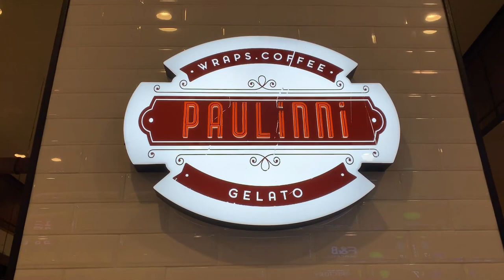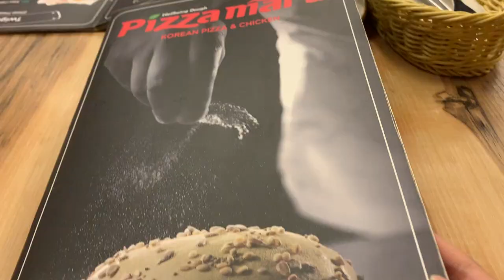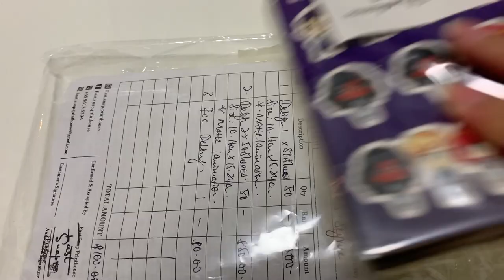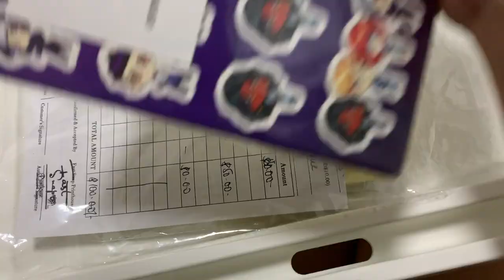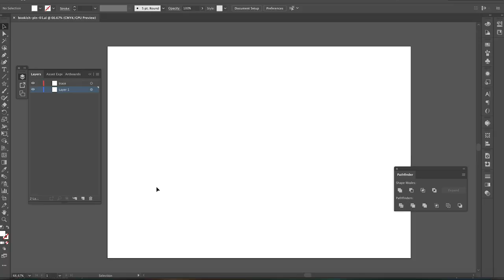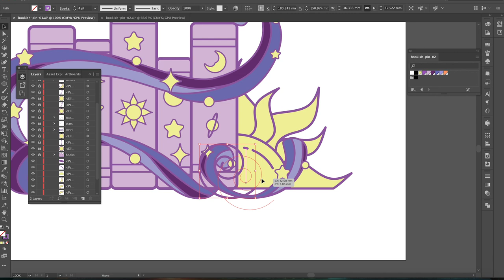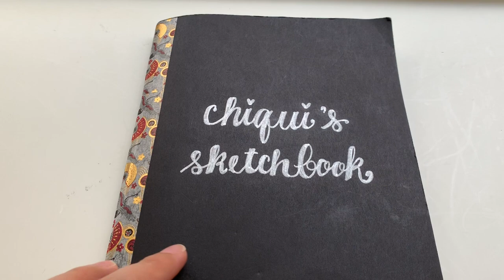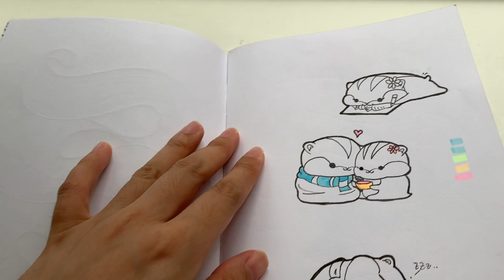Studio Vlog 05: BTS talks, drawing pins in Adobe Illustrator, & a sketchbook tour!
In this video I actually talk a lot, wow! Excuse the awkwardness as I am a naturally awkward person. Anyway in this video I talk about BTS (NOT the band) stuff regarding my shop, draw some pins in Adobe Illustrator, show you a preview of my Princess Lira pin, and do a sketchbook tour. I hope you like it!

Etsy (mostly pins & stickers):